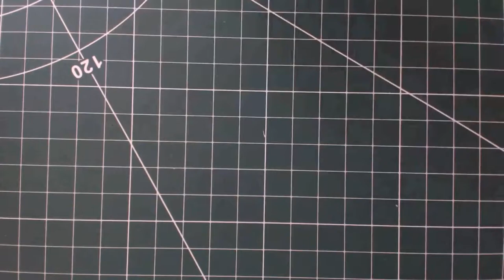Designing a slow stitch belt using fabric scraps Inspired by Paul Klee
This project uses slow stitch, feather stitch, cross-stitch, applique and herringbone stitch with a few beads, to create a belt, with a design inspired by Paul Klee. The painting we'll work from for this item is a detail from his 'Southern Garden, painted in 1919. As with all projects, all the fabrics and threads are probably items you already have in your workbox or rag -bag. A sewing machine has been used to construct the belt, but this can just as easily be sewn by hand!

Other Information re; allsewnup
 'A Guide to Textile Design for Beginners by Teresa Maria O'Hara.
1. Experimental Ideas and Inspiration
2. A Potted Look at Opus Anglicanum : A Study
3. A Potted look at Natural Form. Fossils and Artichokes
4. A Potted Look at Trees